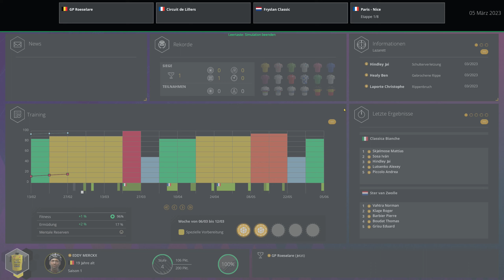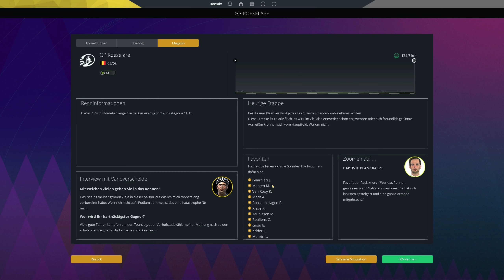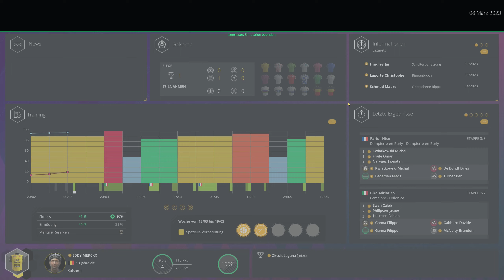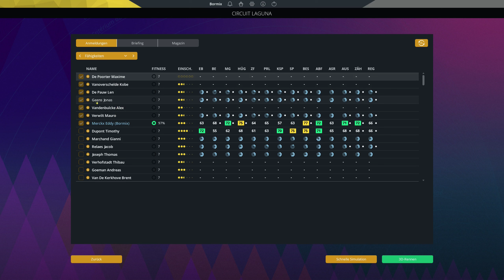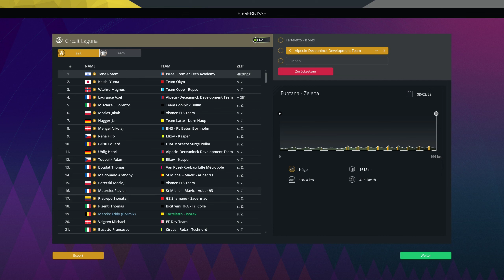PCM 2023 - Pro Cyclist - Extreme - GP Roeselare + Circuit Laguna - S02 - E006